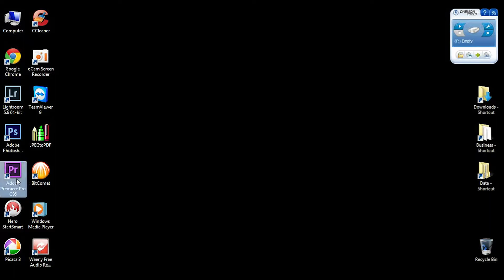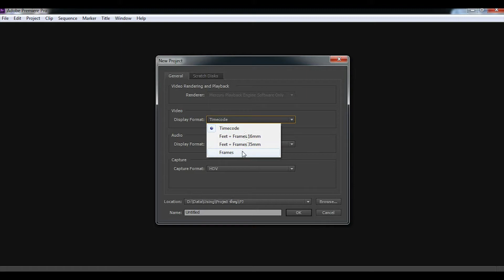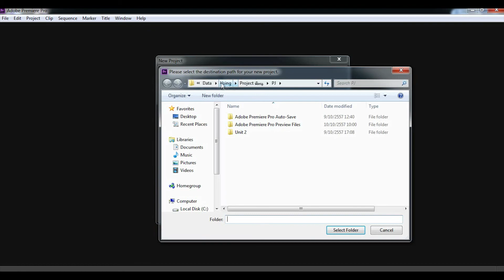2.10 วิธีการตั้งค่า Project ใน Premiere Pro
สื่อการสอนวิชาการผลิตรายการโทรทัศน์
หน่วยที่ 2 Unit 10 วิธีการตั้งค่า Project ใน
เดือนวาดมีไหน การถ่ายภาพ ฯ
Selenophile Photography & Cine
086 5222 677 & Line: BeeverBKK